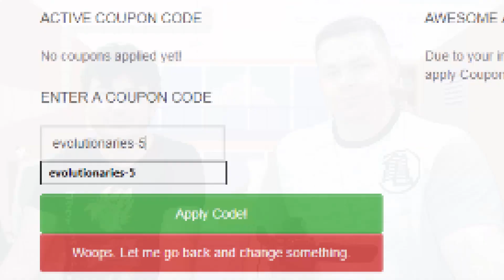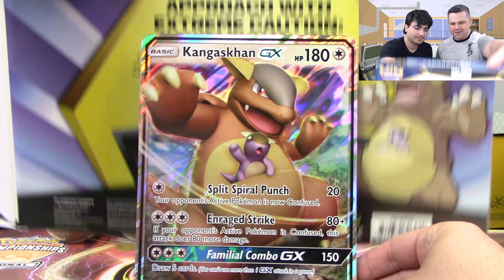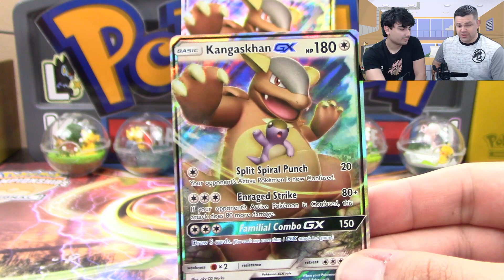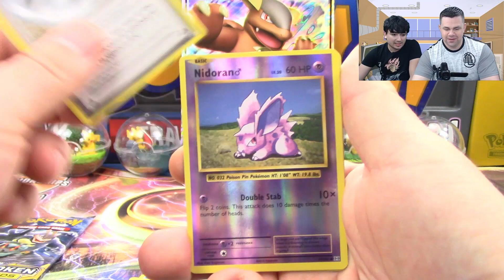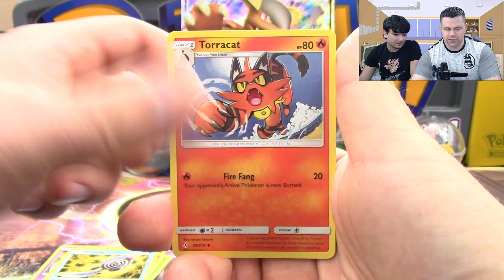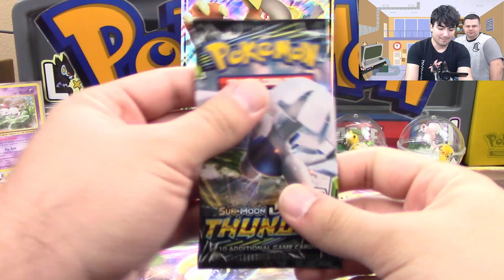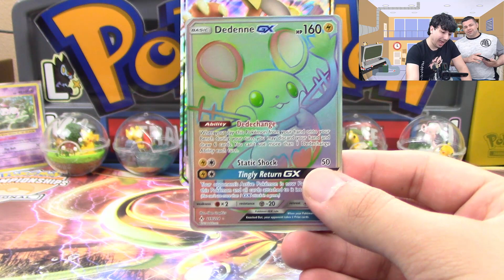Pokemon Kangaskhan GX Box Opening!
Today we open up a brand new box of Pokemon cards, the Kangaskhan GX box!

$10- Buckwheat
$10- ViciousTheOtaku
$10- JakeHyperRiolu
$10- Melissa M.
$10- Zumbla
$10- Matt L.
$10- Lazbreath